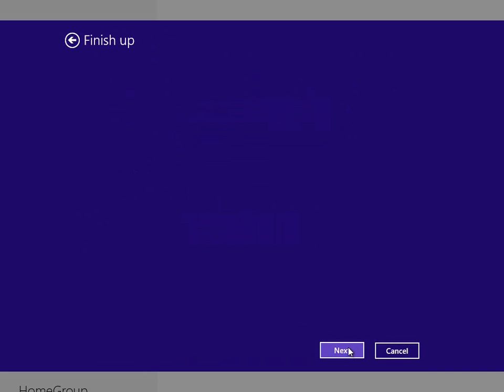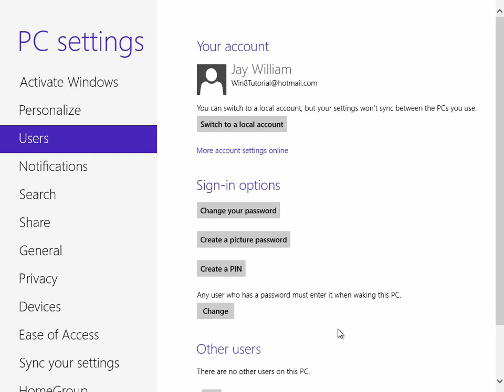Switch to Microsoft Account in Windows 8 - Lesson 4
When you login with your Microsoft account, it syncs favorites and settings on all your PCs
When you sign in with a Microsoft account, your PC is connected to the cloud, and many of the settings, preferences, and apps associated with your account can "follow" you between different PCs. For example:
• You can get to and share your photos, documents, and other files from places like SkyDrive, Facebook, and Flickr.
• You can buy and download apps from the Windows Store, and use them on up to five PCs running Windows 8 or Windows RT.
• Your personal settings are automatically synced online and between the Windows 8 and Windows RT PCs you use. This includes stuff like your themes, language preferences, browser favorites and history, and content for Microsoft apps and services.